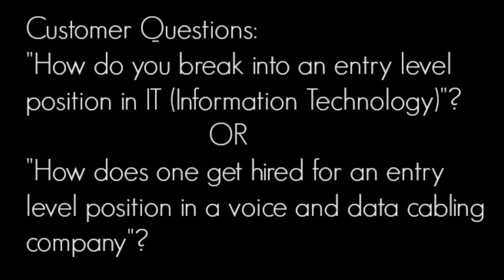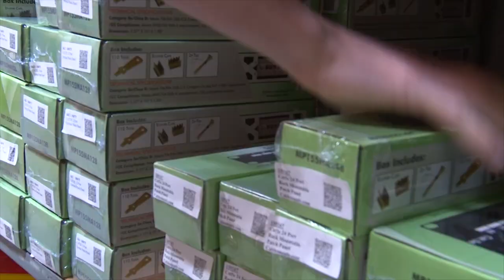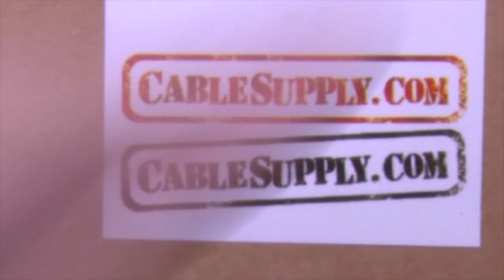Vlog - How To Get an Entry Level Job in IT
Jim Gibson discusses how someone can break into the telecommunications and IT industry.